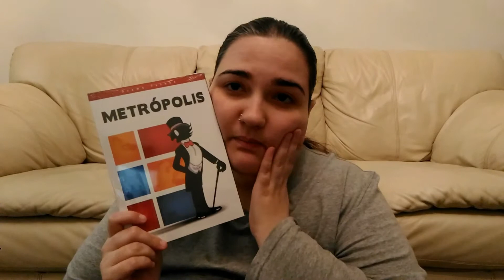Unboxing ♥ Surpresa - O que eu ganhei de presente...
Não me cansarei de agradecer pelo presente Amazon ♥

Guia dos Quadrinhos, MyAnimeList, Skoob, Filmow e outras redes socais vocês encontram

Música intro:
Vibe With Me - Joakim Karud

Música de fundo:
John Deley and the 41 Players - Rhythm Changes